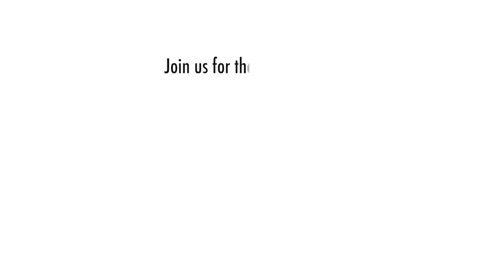AI and Intra Operative Prediction of Endoleaks with Deep Learning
Various presentations centered around Virtual Reality and Artificial Intelligence at the 49th VEITHsymposium in New York City.  In this video, Dr. Alan Lumsden and Animesh Rathore, MD shed light and updates. Listen in on what they have to say.